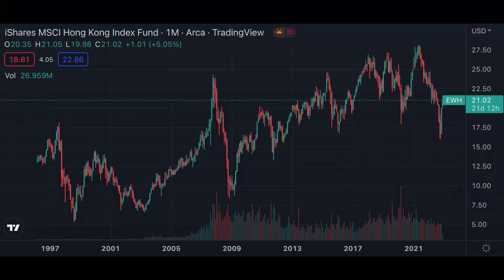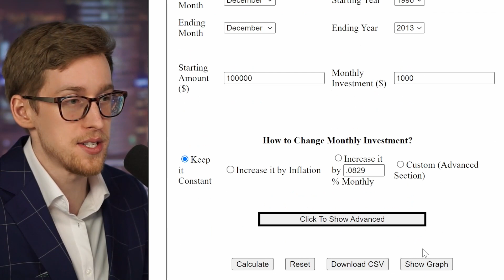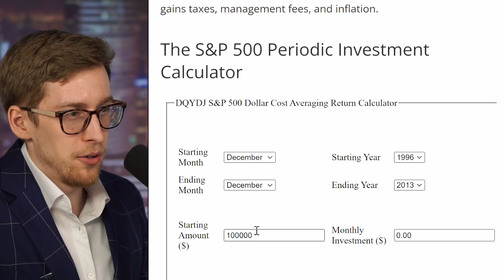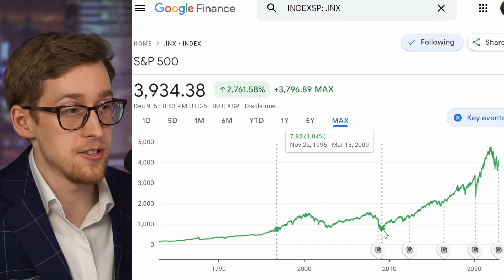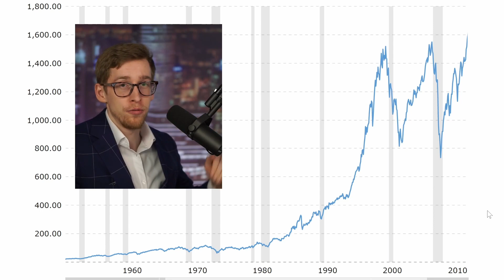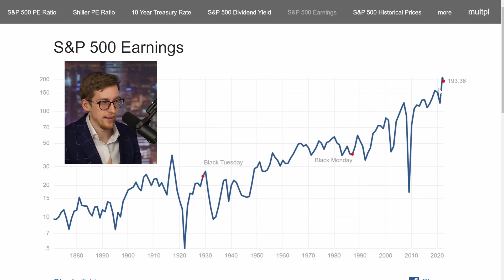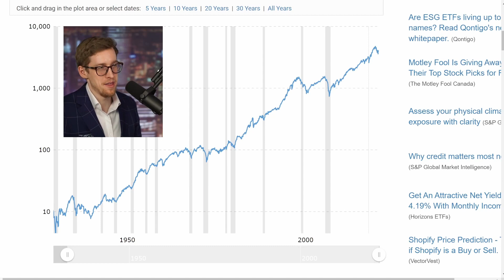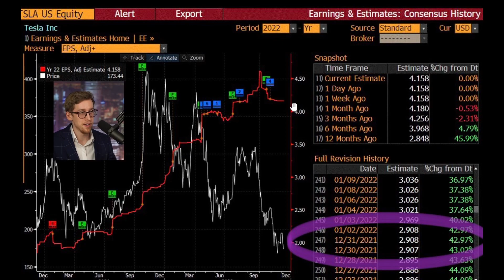Chicken: DON'T buy Tesla. Stocks will NEVER go up again!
Chicken Genius Singapore says that the stock market in the USA will move side ways forever, so do not buy Tesla stock. I disagree with Chicken Genius Singapore (never financial advice from me of course). I am buying Tesla stock unlike Chicken Genius Singapore. Respect to Chicken Genius Singapore though even though I strongly disagree with him. He is entertaining!

Matt